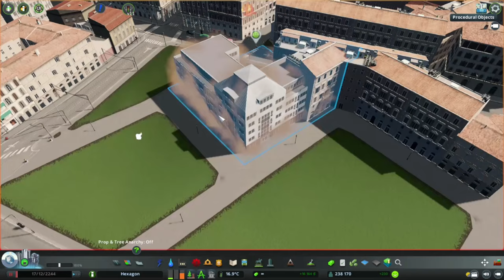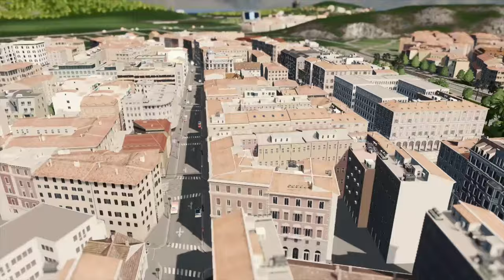Hexagon #67 - Parc Masséna Nice - Cities Skylines